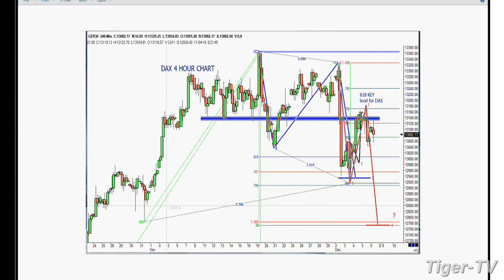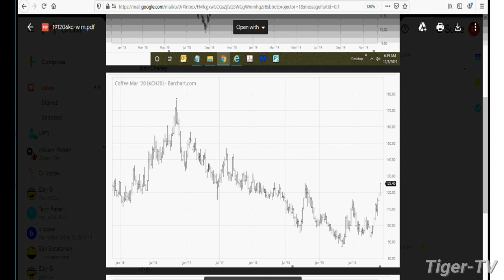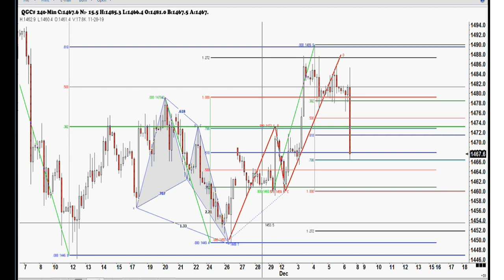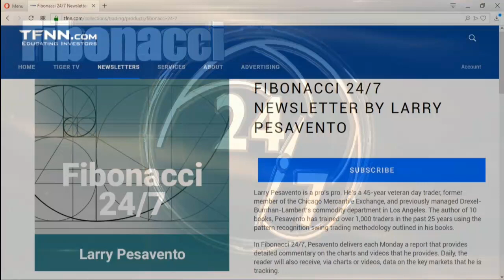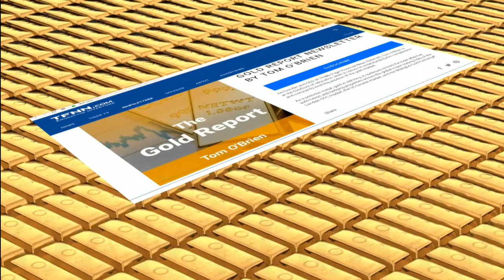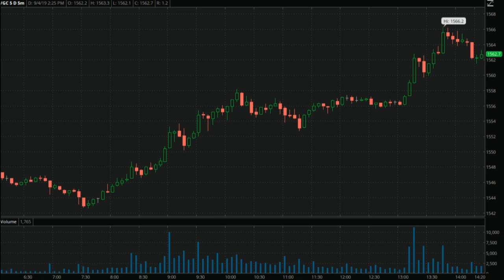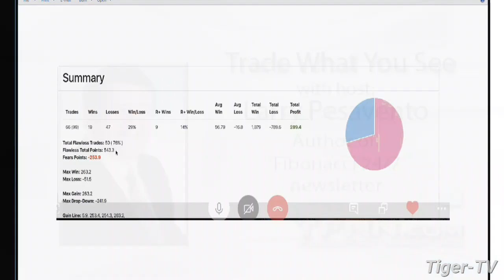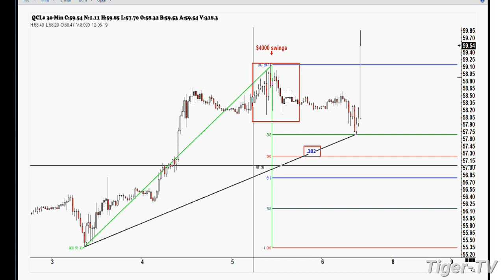December 6th, Trade What You See with Larry Pesavento on TFNN - 2019